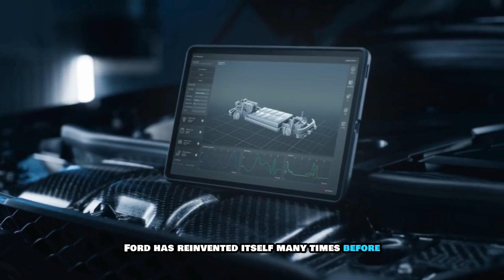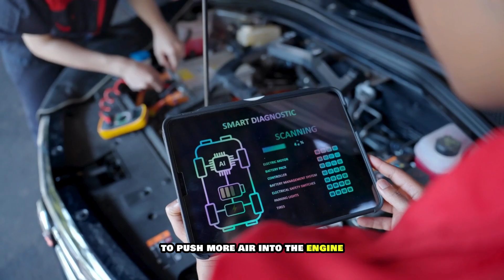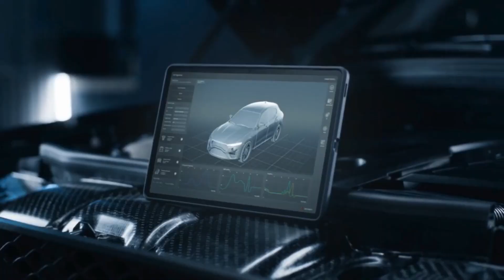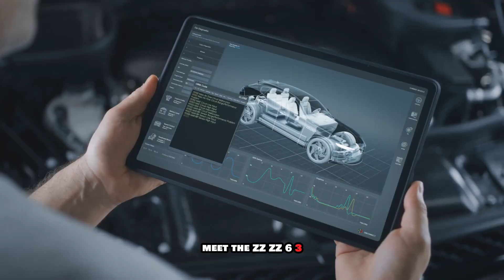Ford’s NEW Engine Will Shakes The Entire EV Industry!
In an era where electric vehicles dominate the headlines, Ford has taken a bold step that could change the entire future of the automotive world. While others were busy in the battery and EV race, Ford was silently working on a revolutionary engine that challenges petrol, diesel, AND electric power all at once.

This is not just another engine – it's a groundbreaking innovation that could reset the industry. From Tesla to Toyota, everyone is paying attention. Is this the ultimate turning point for combustion technology? Find out how Ford, a 100+ year-old company, is shocking the world with this futuristic leap!